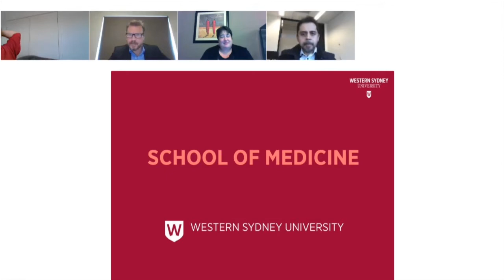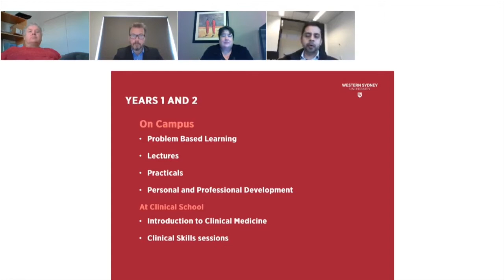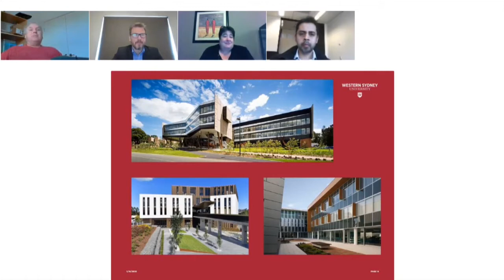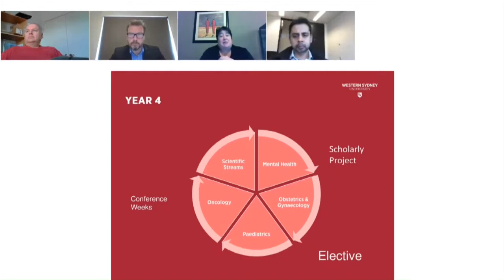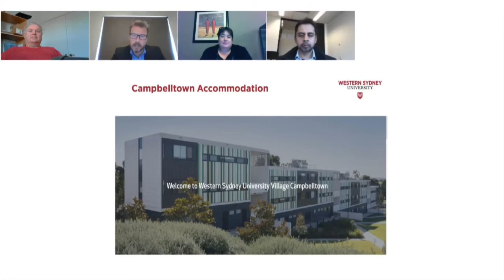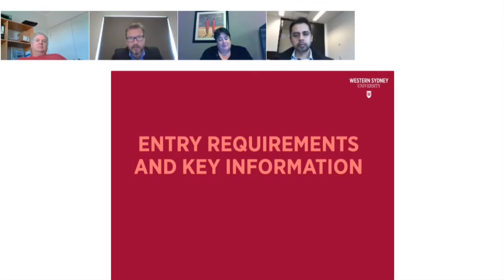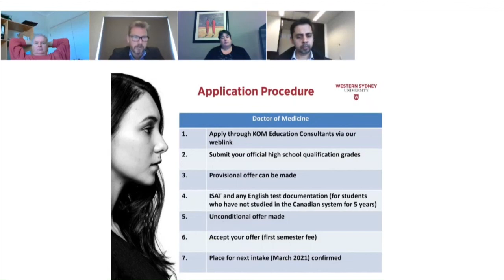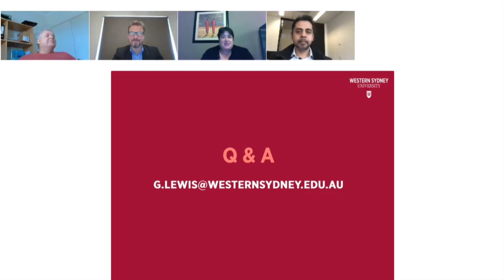Western Sydney University Medical School - hosted by by KOM Consultants - July 16, 2020